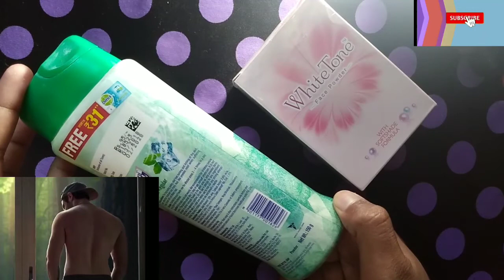Review Dermi cool long lasting cooling Vs Whitetone Face powder ,क्यों है ये दोनों पावडर इतने वायरल.